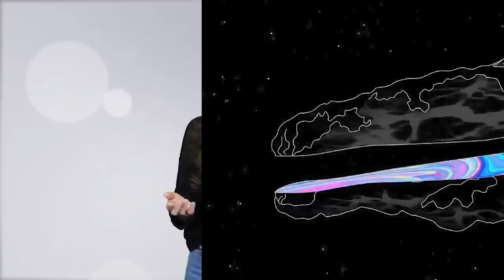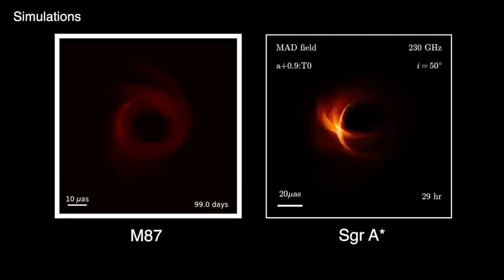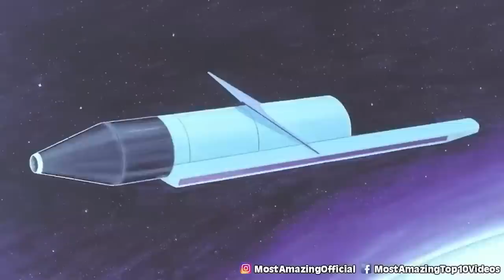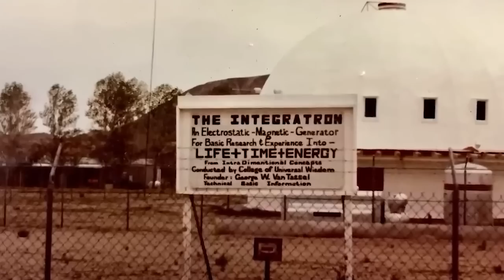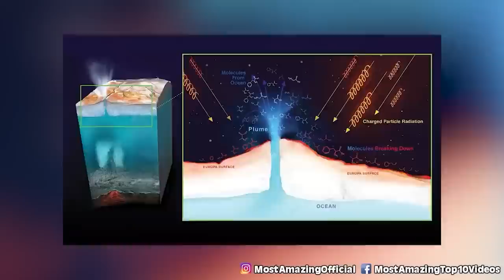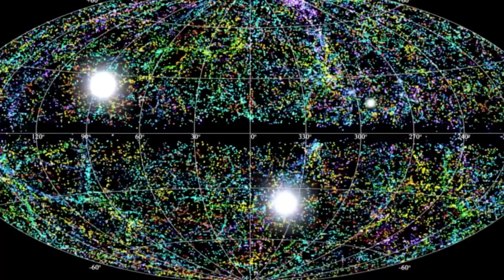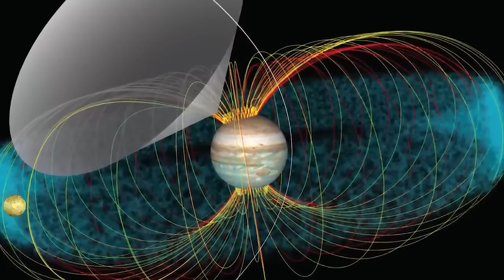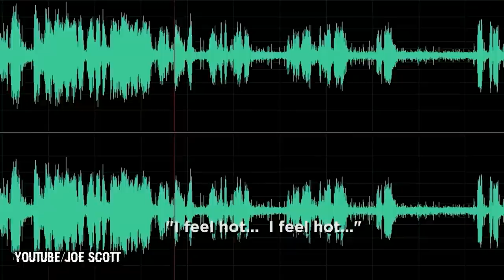Scary Threats From Outer Space That Are Coming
☄️Prepare for Impact! ☄️ Get ready for a chilling journey into the cosmos as we explore the scary threats from outer space that are coming our way. From deadly asteroids to terrifying gamma-ray bursts, the universe is full of potential hazards.

Timecodes:
0:00 - Intro: Scary Threats From Outer Space
11:08 - Threat 1: The Asteroid Apophis
24:21 - Threat 2: Supernovas and Gamma-Ray Bursts
37:34 - Threat 3: Solar Flares and Coronal Mass Ejections
41:47 - Threat 4: Rogue Black Holes